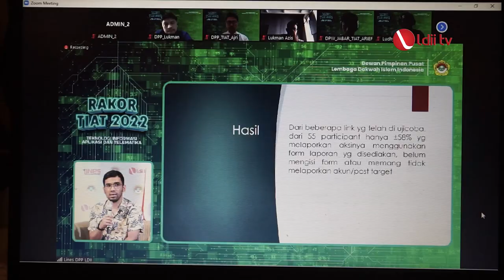LDII TV: Teknologi Informasi Mendukung LDII Menjadi Organisasi Modern